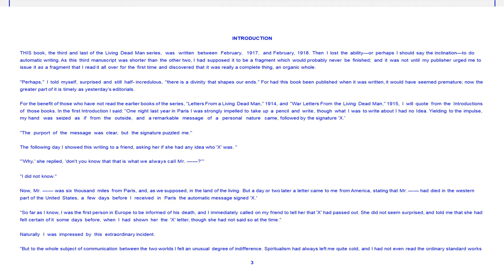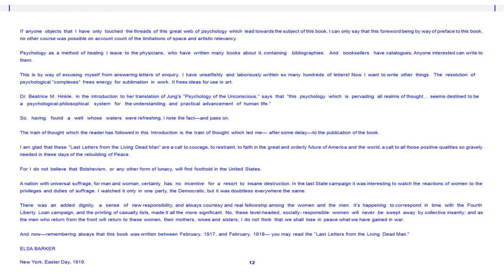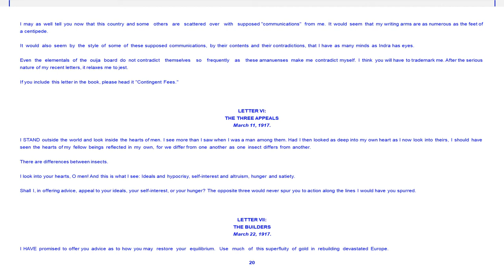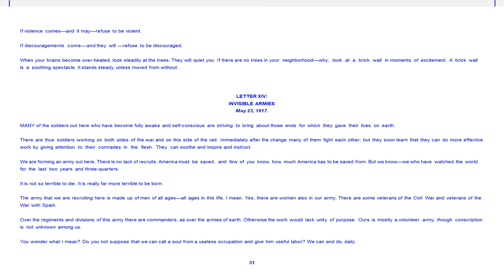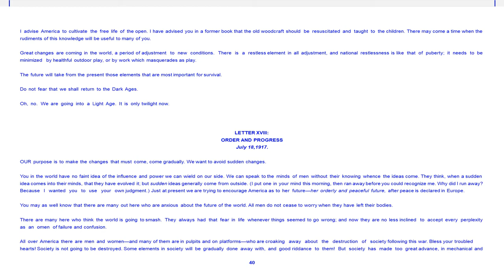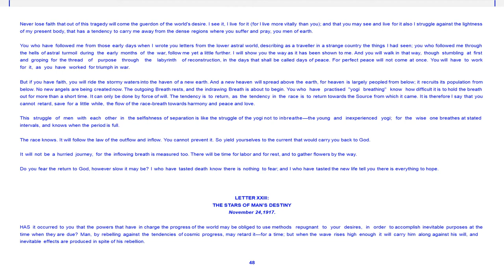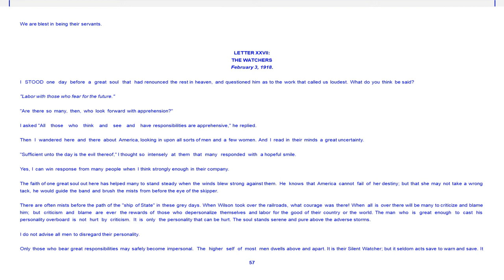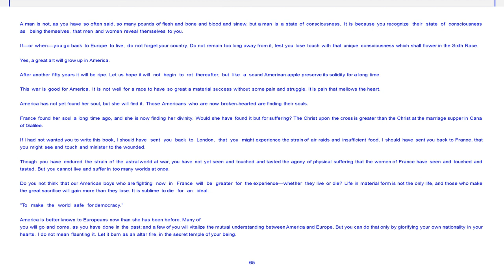Last Letters From A Living Dead Man — Elsa Barker — (1919) — [118 pages]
Music: Symphony No. 8 in B minor ("Unfinished"), D. 759  — Franz Schubert

As the title states, this is the final part of this trilogy, this channeled work giving voice to a former judge who was killed in World War One.  It is a book one should read with caution, however, as the spirit author is misinformed on a number of spiritual truths regarding the organization of and progression through the heavenly realms.  I think in this volume, his explanations of spiritual and mortal worlds are more generalized but wiser since the goal is to produce better societies.